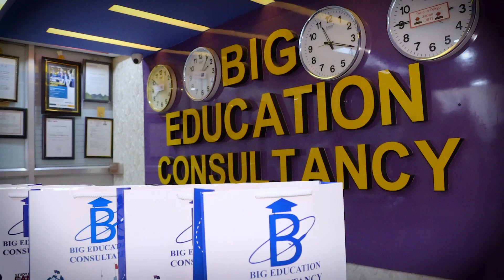Big Education Consultancy || Japan Pre-Departure Session Highlights 2024